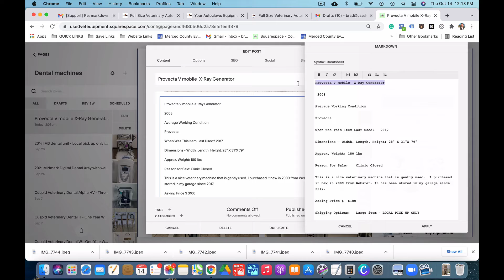example of selecting text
This is an example of selecting a text, and then it automatically closes the window.   It also happens when you select a text and then delete it.